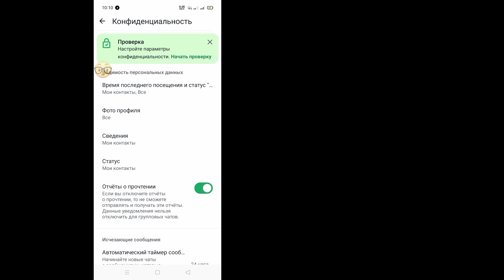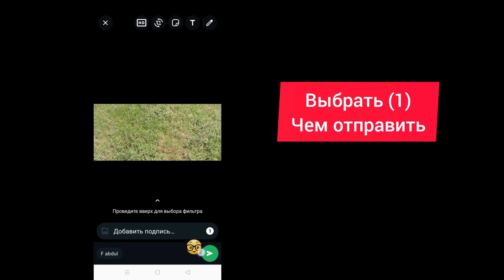Блокировка скриншотов чата WhatsApp 📵 | Блокировка скриншотов сообщений WhatsApp 🔐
😃  Ваши вопросы 👇🏻

 1 Блокировка скриншота чата WhatsApp

 2 Блок скриншотов сообщений WhatsApp

 3 Блок скриншотов чата WhatsApp

 4 Как заблокировать скриншот чата WhatsApp

 5 Блокировка скриншотов чата

              Решенные запросы 👇🏻

 Блок скриншотов чата

 Как заблокировать скриншот сообщений WhatsApp

 Как заблокировать скриншот чата WhatsApp

 Блок скриншотов приватного чата

 Блокировка скриншота личного сообщения

 Блок скриншотов чата WhatsApp

 Скриншот чата WhatsApp Кайсе Блок Карен

 Установлено время сообщения WhatsApp

 Скриншот сообщений WhatsApp kaise lock kare

 Блокировка скриншотов сообщений WhatsApp

 Новые возможности WhatsApp 2022

 новые возможности ватсапа

 блок скриншотов WhatsApp

 WhatsApp трюки